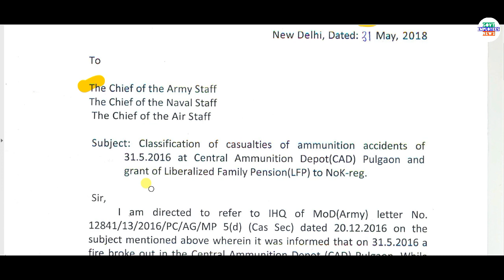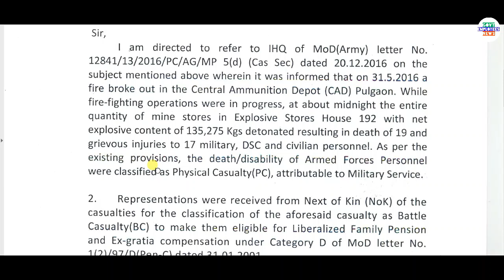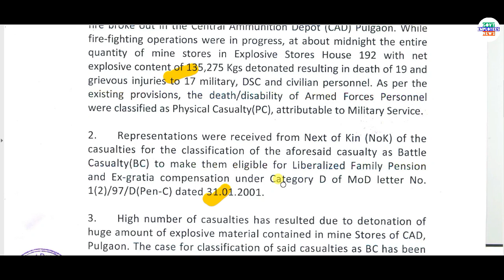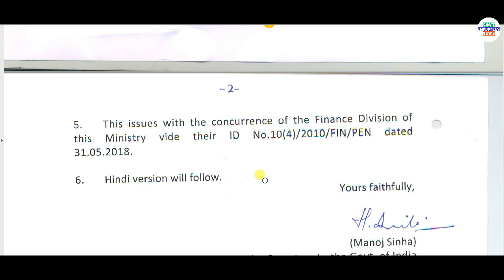जवानों & उनके परिवार वालों को रक्षा मंत्रालय का तोहफा Defence Employees latest News Govt Employees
7th pay commission latest news, seventh pay commission latest news, 7thcpc news, 7thcpc latest news today, 7th pay commission latest news today, pcda pension, pensioners latest news, defence pension latest news, central government employees latest news, govt employees news, govt pensioners news, family pensioners news, defence pension, 7th pay commission army latest, army pension 2017, pay rules 2017, pay matrix, defence pay matrix, sainik welfare, latest pension plan, cg staff latest news, civilian pensioners latest news, best saving plan, today headlines for government  employees, seventh pay commission allowance, travelling allowance, daily da and ta for govt employees, how to, hindi news today, defence pensioners today news, gramin dak sevak, gds news, gds latest news, gds pay matrix, gds result 2017, gramin dak sevak result 2017, gramin dak sevak new salary, gds revised allowances, gds leave rules, govt employees leave rules, dopt latest order, government latest order, Railway Employees News, railway pensioners latest news, indian railway latest updates, railway employees allowances, railway employees leave rules. CGHS, Central Government Health Scheme, New Pension Scheme, National Pension System, National Pension Scheme, New Pension System. Retirement Age, Indian Railway News, Railway Employees News, Railway Pensioners News. Compassionate Appointment Guidelines and Procedure. House Rent Allowance, HRA, Income Tax Rules, HRA for Central Government Employees. 7th Central Pay Commission, Central Civil Pensioners, MoD Orders.